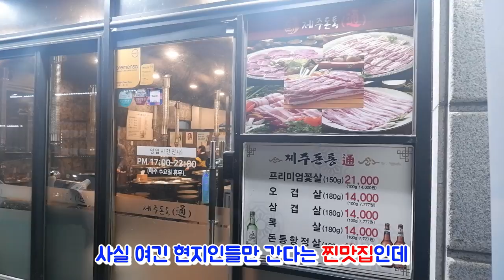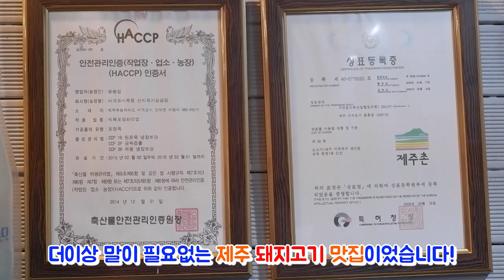2021년 맛집시리즈 #12] 제주돼지는 왜 달까? | 제주돈통 | 춘천맛집 | 제주오겹살 | 맛집추천 | 춘천현지인맛집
제주도에서만 맛볼수 있는 고기가 춘천에도 있다
현지인만 가는 찐맛집~
야자숯으로 고기를 구운 제주 오겹살, 삼겹살, 항정살~
그리고 미나리와의 만남~
여성취향저격 리조또, 김치칼국수,된장찌개까지
정말 맛집다운 맛집입니다.
꼭 한번 오셔서 드셔보세요~

주소: 춘천시 석사동 919-4